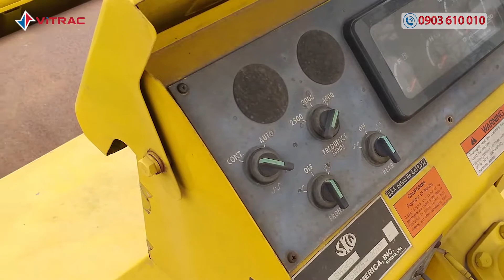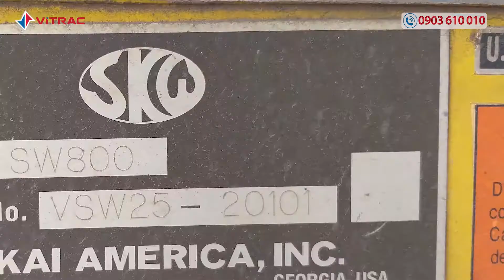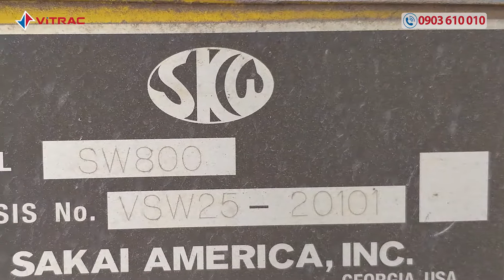COMPACTOR LU SAKAI SW800